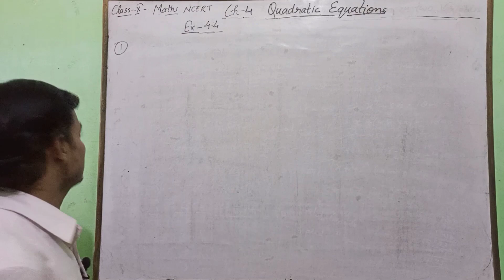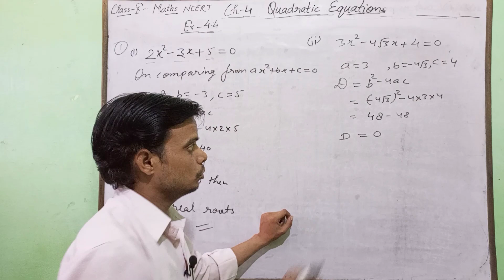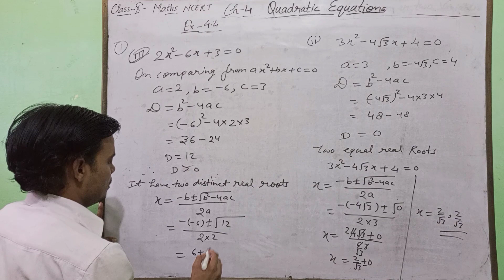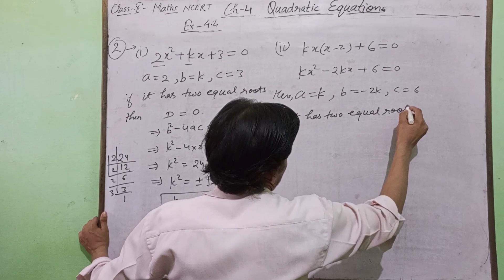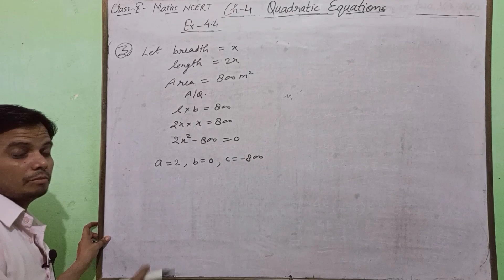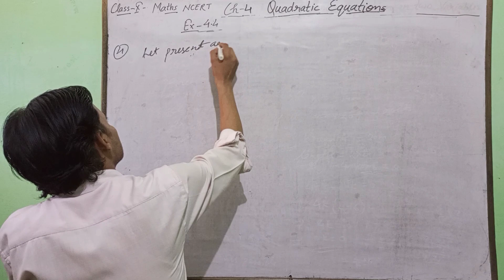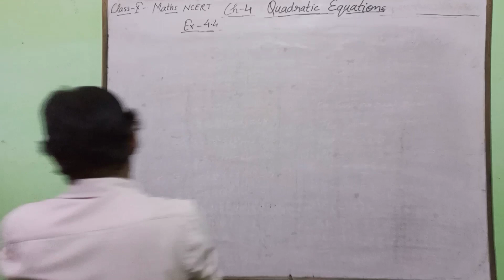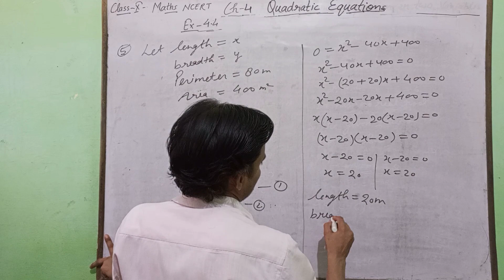Class 10 || MATHS NCERT || Chapter 4 || Quadrilateral || Exercise 4.4